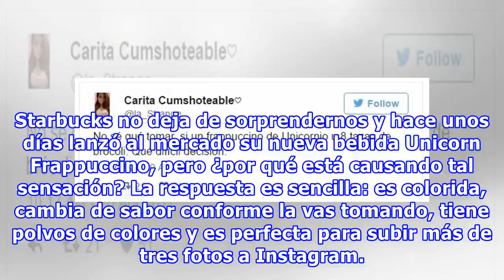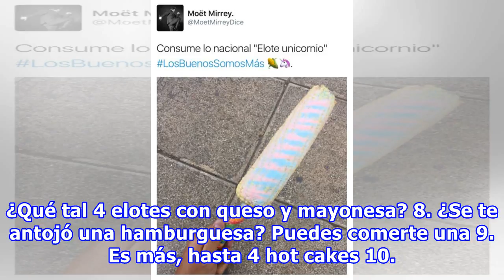15 Deliciosos alimentos que tienen las mismas calorías que un Unicorn Frappuccino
15 Deliciosos alimentos que tienen las mismas calorías que un Unicorn Frappuccino
Starbucks no deja de sorprendernos y hace unos días lanzó al mercado su nueva bebida Unicorn Frappuccino, pero ¿por qué está causando tal sensación? La respuesta es sencilla: es colorida, cambia de sabor conforme la vas tomando, tiene polvos de colores y es perfecta para subir más de tres fotos a In...